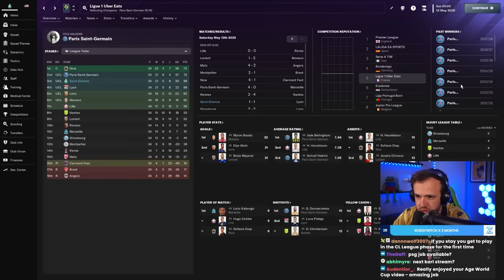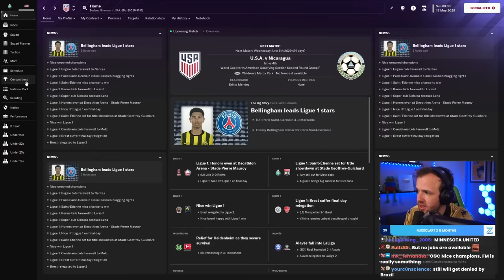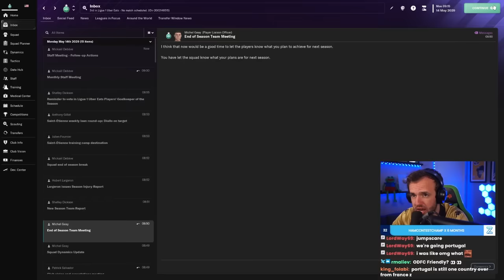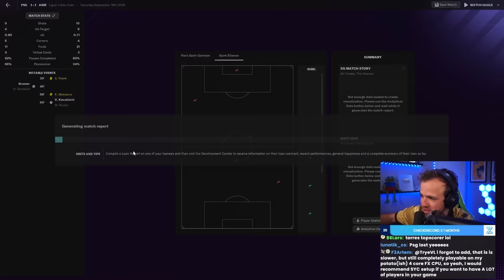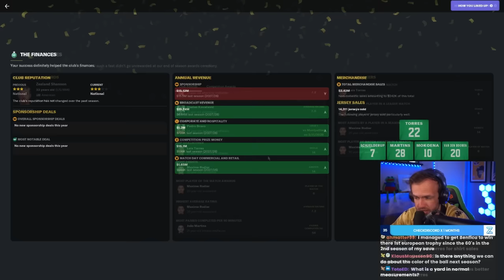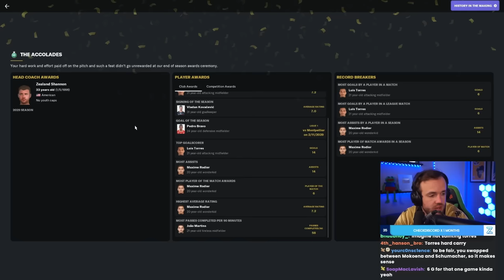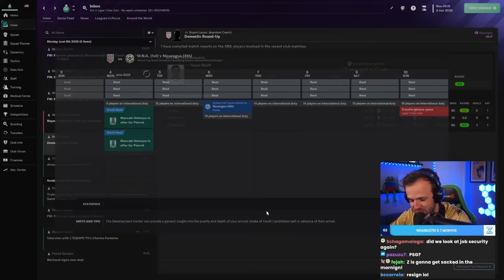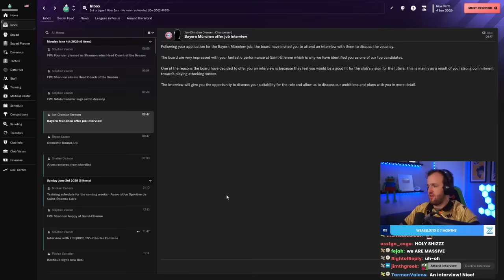Big Clubs Calling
Streamed Tuesday, February 13th, 2024 -- Dream move?
Much Love,
FM Senpai